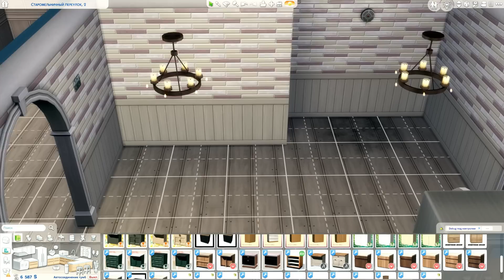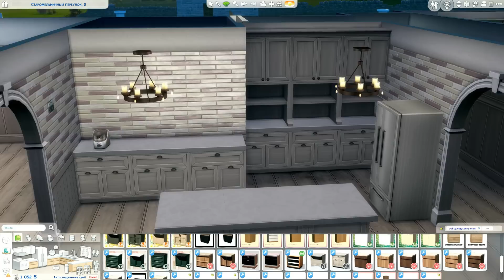А МОЖЕТ ГРАНДИОЗНЫЙ РЕМОНТ? - СИМС 4 - The Sims 4 (Загородная Жизнь)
Привет, меня зовут Даша Рейн, и мы продолжаем проходить челлендж-выживание "Загородная жизнь". Дженнифер и Гарри, молодая пара, которая переезжает на старую ферму бабушки Дженнифер.